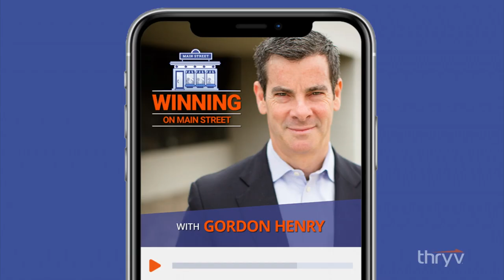How this Warrior Realized a Big Opportunity in Workplace Safety-Zachary Green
Zachary Green is a warrior turned entrepreneur. He began his career as a U.S. Marine, and after leaving the Marines, he became a firefighter. It was as a firefighter that Zachary became keenly aware of the need to help other firefighters who might be trapped in burning buildings to be able to see an exit path so they could escape. He founded LumAware, a company whose photoluminescent helmet bands and exit path markings could enable a firefighter to see their way out through smoke and fire even without an electrical source. Listen as Zachary explains how his experiences in the military, firefighting, and as an entrepreneur helped him realize that these careers have a lot in common. They all entail risk, struggle, grit, and bravery. Hear about Zachary’s journey into entrepreneurship and what almost caused him to fail from the start.

Resources Shared:
• Warrior Entrepreneur by Zachary Green
• The Warrior's Voice Podcast
• LumAware Safety
• Thryv